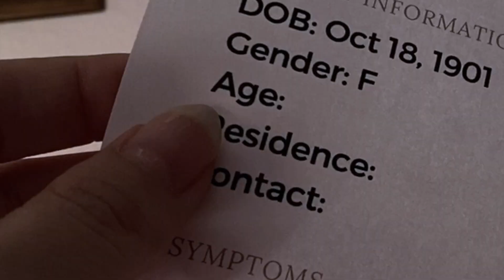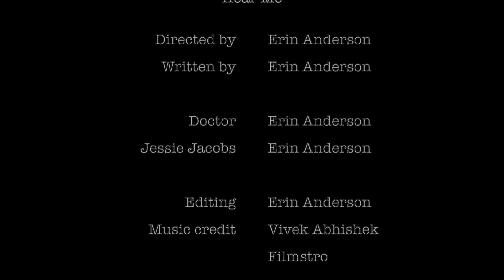Hear Me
Created by Erin Anderson
Genre: Horror